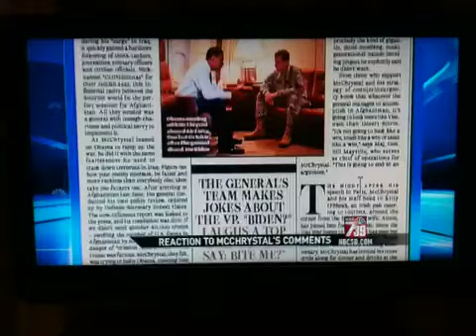Lenze on TV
Commenting on NBC San Diego's evening newscast 7/22/10.